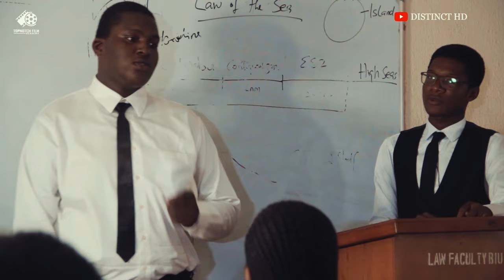Love Story (Jason & Jessie) Episode 1. 2022 Blockbuster movie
How a young handsome and intelligent guy stepped into the university and became the talk of everyone in campus.. Recommended for all